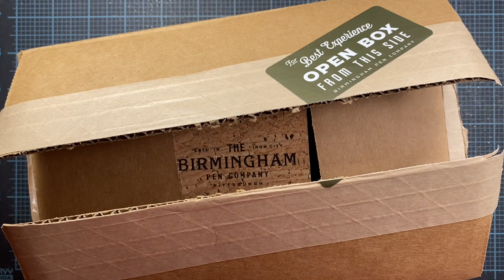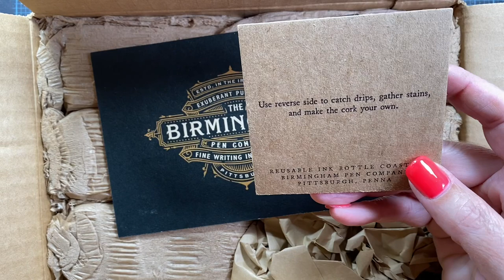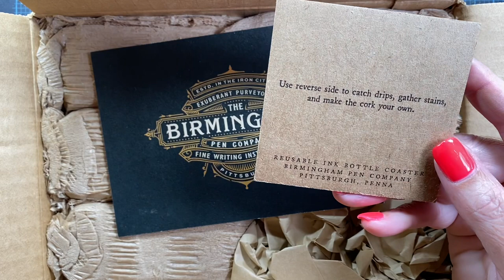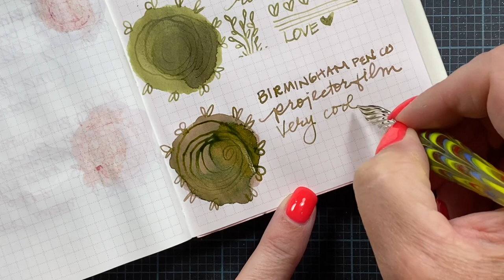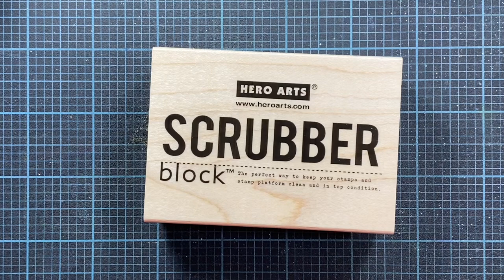Few New Goodies | Stamp, Pens, Ink, Scrubber!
They’re a small (literally, brothers) US business in PA.

Here is the Ink Scrubber Block
Vintage Gel Pen Set
Date Stamp

...\\ Social Media //...

... \\ Mail //...